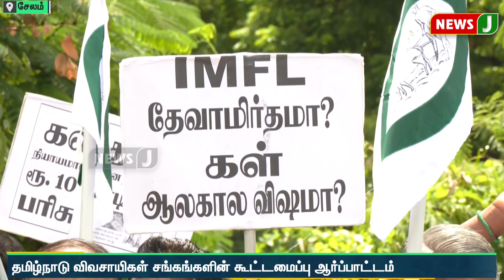"தமிழகத்தில் கள் இறக்க அனுமதிக்க வேண்டும்" விவசாயிகள் சங்கங்களின் சார்பில் ஆர்ப்பாட்டம்..! | NewsJ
"தமிழகத்தில் கள் இறக்க அனுமதிக்க வேண்டும்"
விவசாயிகள் சங்கங்களின் சார்பில் ஆர்ப்பாட்டம்..! | NewsJ